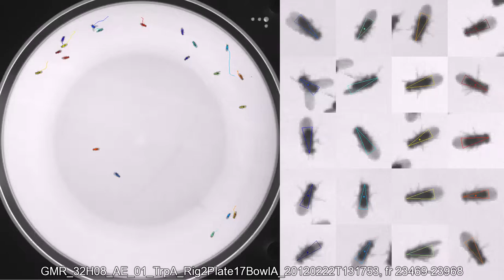GMR_32H08_AE_01_TrpA_Rig2Plate17BowlA_20120222T131753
Genotype: GMR_32H08_AE_01_TrpA
Date recorded: 20120222T131753
Rig id: Rig2Plate17BowlA